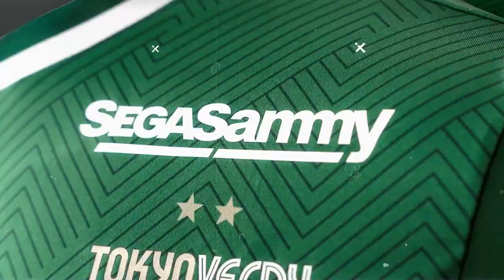『2021ホーム3連戦スタジアム放映ムービー "俺のヴェルディ"』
2021年9月 ホームゲーム3連戦で放映したムービーをお届けします。

アウェイ8連戦を経て、久々のホーム味スタに帰ってきた東京ヴェルディ。

いつの時代も、熱い想いを胸にスタジアムまで足を運び、
エネルギーをくれたサポーターに感謝を込めて。

「俺のヴェルディ」に合わせて、みんなが味スタに集結する。

これからも共に戦う同志。
今はまだ声を出しての応援ができないけど、【手拍子】で熱いサポートをお願いします。